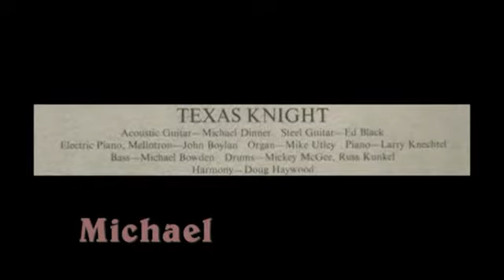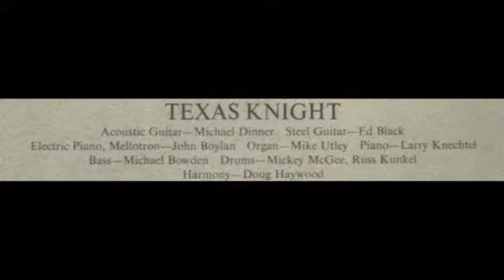Micheal Dinner - Texas Knight